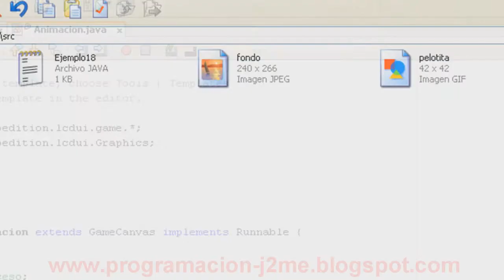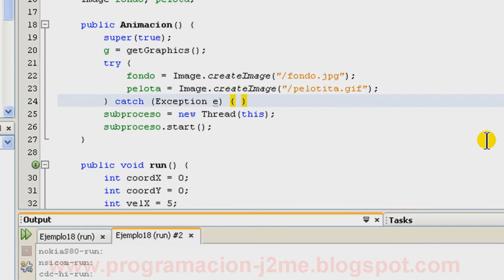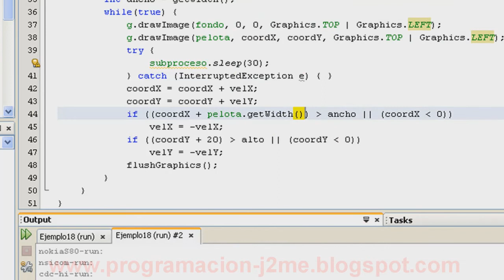Netbeans - J2ME - Ejemplo #19 Animación usando imágenes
Este ejemplo muestra exactamente la misma animación que el ejemplo #18, pero usa imágenes, una para el fondo y otro para la pelotita que rebota, puedes encontrar más detalles en la página del blog